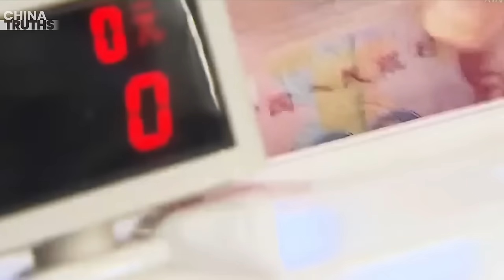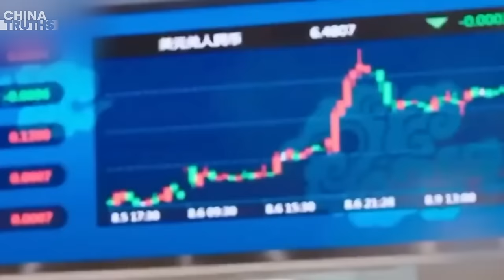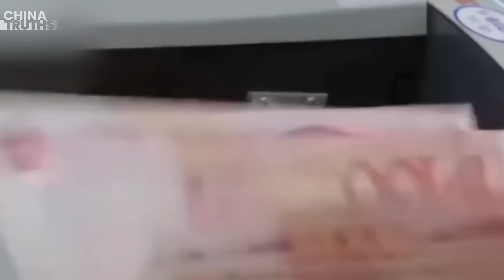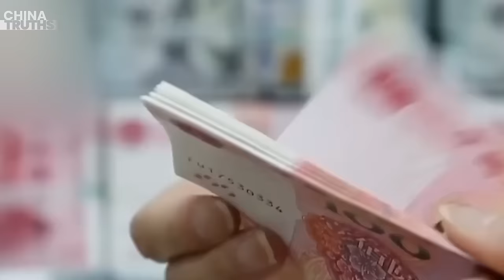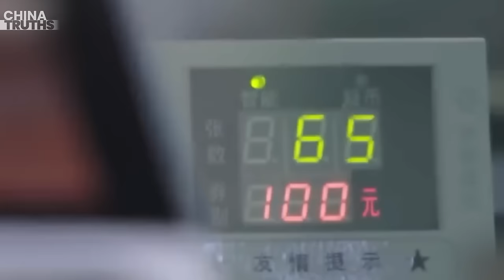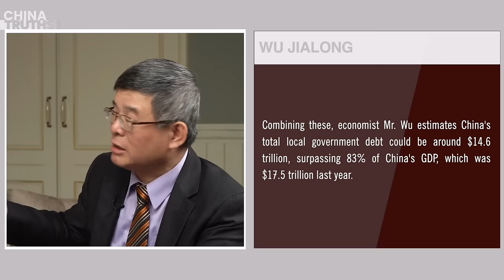Peng Liyuan's Political Surge: What Is The Signal?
Resurgence of Xi Jinping's First Lady?
Unemployment Surge: ‘Many Monks, Not Enough Porridge’ as Anti-War Sentiment Soar
Scholars Predict: China's Economic Crisis to Persist for 50 Years
Local Government Debt in China Soars to Crisis Levels
Moscow Terror Attack Sparks Panic Among Chinese; Return Flight Tickets Prices Soar